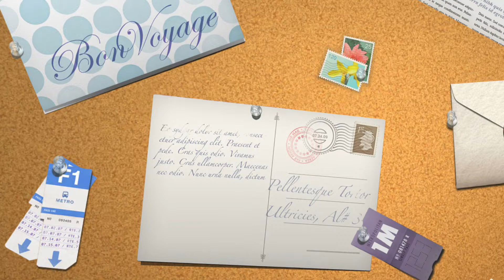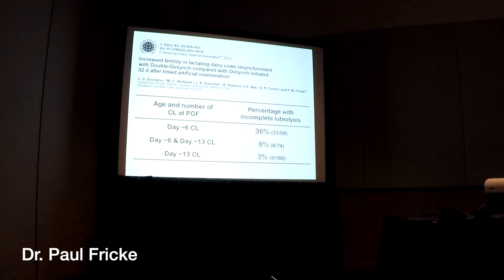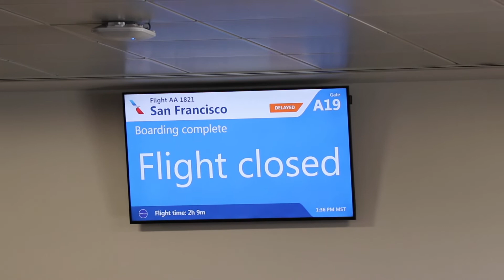Congreso AABP cuarta parte vlog # 53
Espero hayan disfrutado de estos vlogs académicos, familiares y de diversión